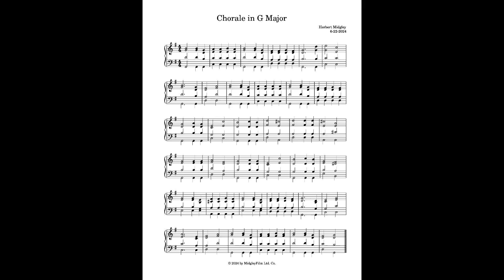Man In White Suit Composing Classical Music On A Bench